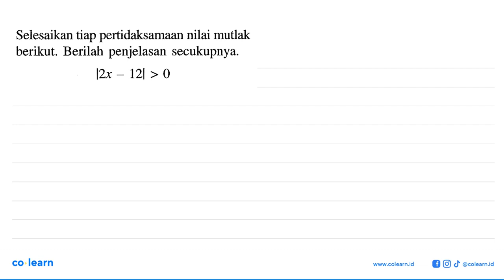Selesaikan tiap pertidaksamaan nilai mutlak Berilah penjelasan secukupnya berikut; [2x 12/ &gt; 0 5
Topik atau Materi: Pertidaksamaan Linear Satu Variabel yang memuat Nilai Mutlak - Persamaan dan Pertidaksamaan Linear Satu Variabel Wajib - BILANGAN - Matematika Kelas 10 SMA - K-13 Revisi

00:00 : Bedah Soal
01:00 : Konsep, rumus dan pengertian Pertidaksamaan Linear Satu Variabel yang memuat Nilai Mutlak
01:18 : Langkah penyelesaian soal
01:53 : Jawaban akhir
02:23 : Penutup